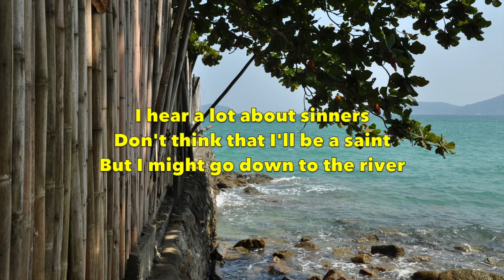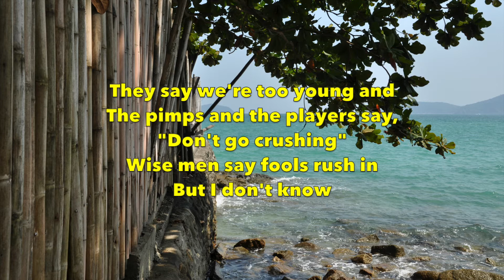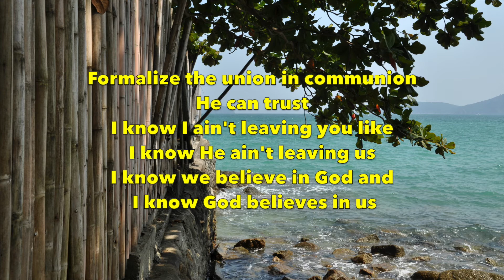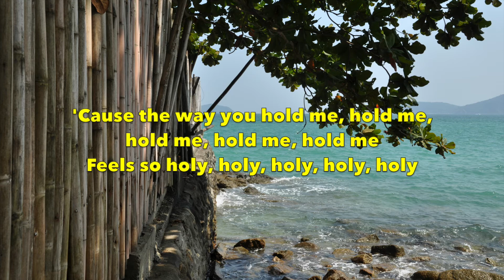Holy - Justin Bieber ft. Chance the Rapper - Lyrics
Holy (Lyrics) by Justin Bieber ft. Chance the Rapper